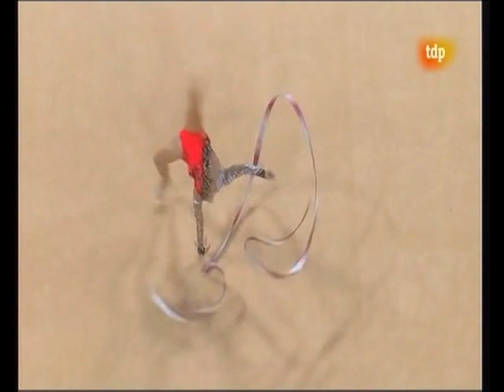gimnasia ritmica. ctos del mundo 2011 montpellier.FINAL DE CINTA.parte 2